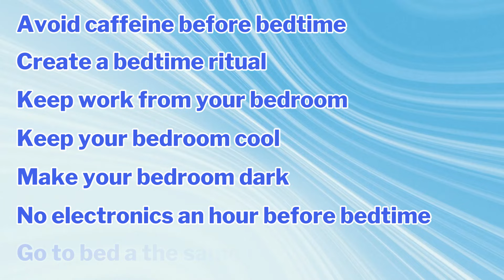How Your Pillow and Sleep Impact Bone Health | Tips for Better Sleep & Stronger Bones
Have you ever wondered if your pillow affects how well you sleep and its connection to bone health? Join me, Sarah, a certified nutritional health coach and yoga instructor specializing in osteoporosis, as we explore why sleep is crucial for bone health and how the right pillow can support your spine and overall well-being.

In this video, we cover:

- The importance of sleep for bone remodeling and overall health.
- The effects of sleep deprivation and night shift work on bone health.
- How the right pillow can help maintain a neutral spine position and support bone health.
- Tips for different sleeping positions to optimize spinal alignment.
- Additional tips for improving sleep quality and reducing inflammation.

Discover practical advice on choosing the best pillow for your sleeping position and learn simple habits to enhance your sleep and bone health.

Chapters:
0:00 Introduction
0:54 Why Sleep is Important for Bone Health
1:33 Night Shift Work and Fracture Risk
2:06 The Imact of Sleep on Our Bones
3:51 Pillow Talk: Choosing the Right Pillow
4:39 Sleeping Positions and Pillow Recommendations
5:26 Tips for Back Sleepers
6:03 Tips for Side Sleepers
6:44 Tips for Tummy Sleepers
7:09 Tips for Hybrid Sleepers
7:43 Additional Tips for Improving Sleep Quality
9:10 Conclusion and Final Thoughts